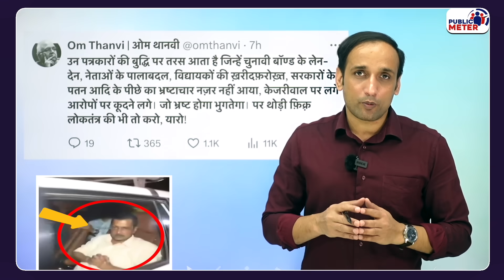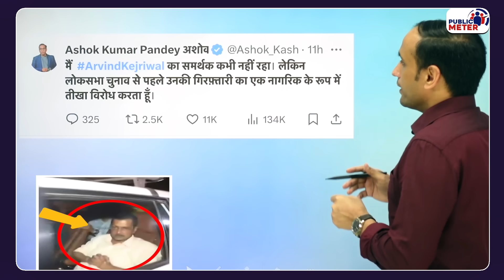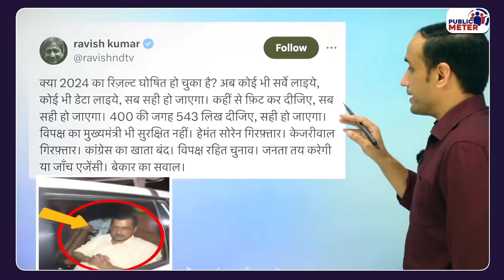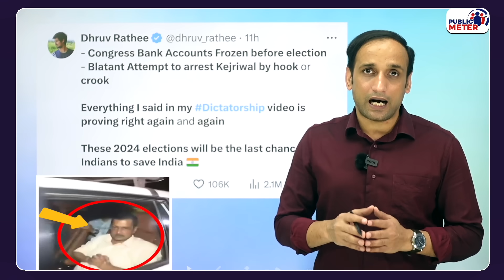Dhruv Rathee ने Arvind Kejriwal Arrest पर फैक्ट के साथ Modi को ऐसा धोया! Lok Sabha Election 2024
Dhruv Rathee reaction on Arvind Kejriwal Arrest: After the arrest of Delhi CM Arvind Kejriwal by the ED before Lok Sabha Election 2024, intellectuals like Dhruv Rathee, Ravish Kumar and Om Thanvi expressed their opinions while raising questions about the Modi government and the BJP. Praveen Gautam's analysis on how the country's democracy has come under threat due to the ED's selective action on corruption.